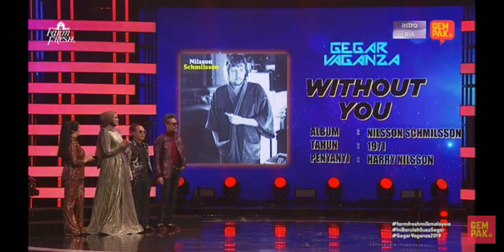GEGAR VAGANZA MUSIM KE6 MINGGU KE10 (ADA LAGU ADA LAGI)